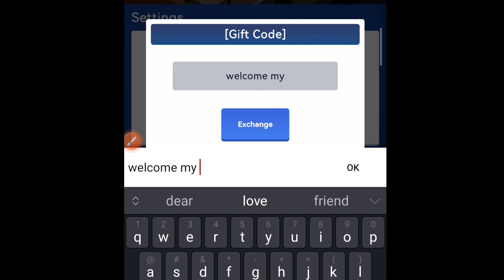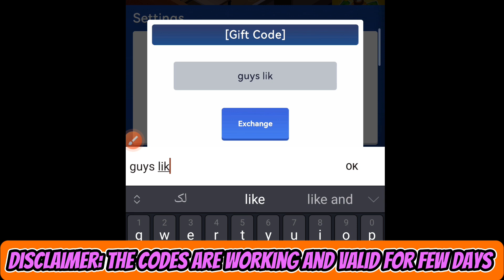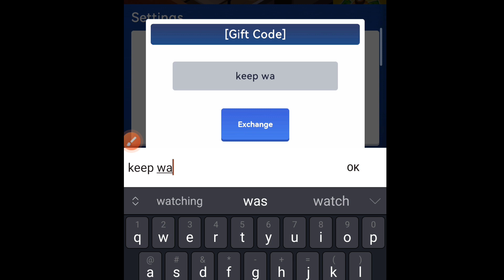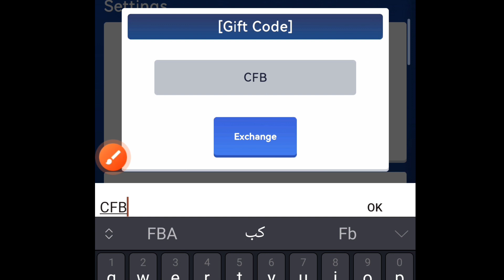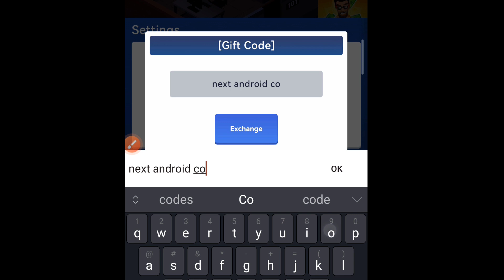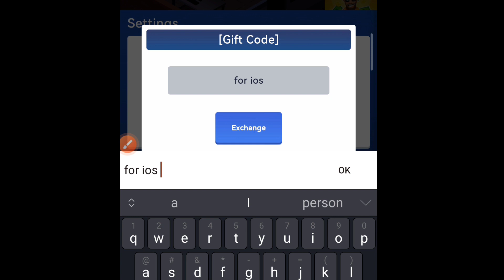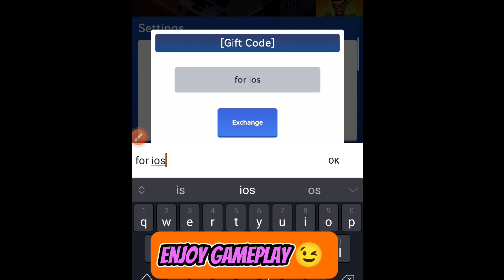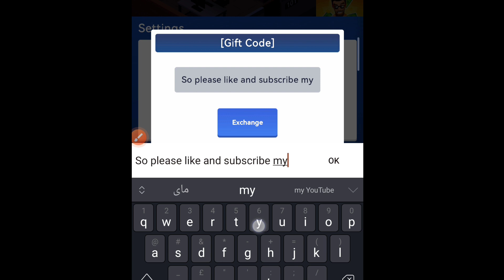7 NEW⚡ IDLE OFFICE TYCOON CODES 2023 - IDLE OFFICE TYCOON REDEEM CODES - CODES FOR IDLE OFFICE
7 NEW ⚡ IDLE OFFICE TYCOON CODES 2023 - IDLE OFFICE TYCOON REDEEM CODES - CODES FOR IDLE OFFICE

In this game, I will tell you about the IDLE OFFICE TYCOON CODES, so further you can REDEEM the gift by put the codes.
And i will tell you it is valid for few days and very soon you want to claim it.